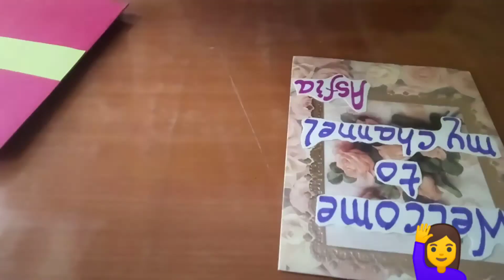Greetings Card A Glance//Learn With Me//Valentine Greetings//Greet Your Loved Ones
Hello Friends,
I am Asfia Rahmani
On my channel you will get uniquely designed projects, in this series I am uploading tutorial videos on handmade greetings cards. Just use pastel sheets and design differently for your loved ones.

For these card s you'll need
Pastel Sheets
Scissors
Scale
Pencil
Some pieces of rough sheets for cutouts
Fevicol

Soon you will get the tutorial videos on all the card designs.

Some of the tutorial video links of these cards.